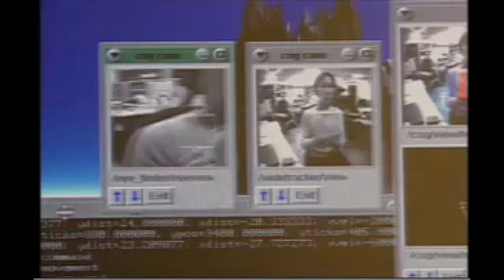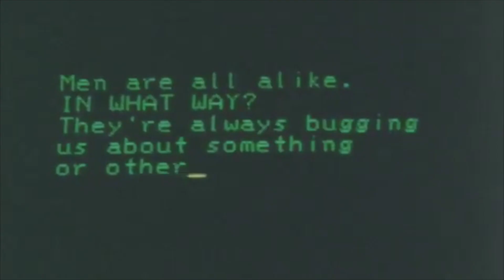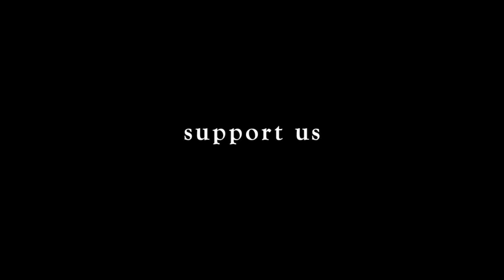This Wonderful World: A Brief History of Audio-Animatronics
In part one of This Wonderful World we look at the history of audio-animatronics. Topics covered include 1939's Elektro, Jaws, Chuck E. Cheese and more! We also look at the early AI program ELIZA and how we programmed robots to love!

The Making Of Jurassic Park 1993 Behind The Scenes Return to

Ave Maria - Dick Leibert; Lucille Lawrence; Lucielle Lawrence
My Future Just Passed - Margaret Whiting; George Marion Jr.; Richard A. Whiting
Let's Take an Old Fashioned Walk - Lawrence Cook
You Can’t Be True Dear - Lawrence Cook
You Talk Too Much - Orrin Tucker and his Orchestra